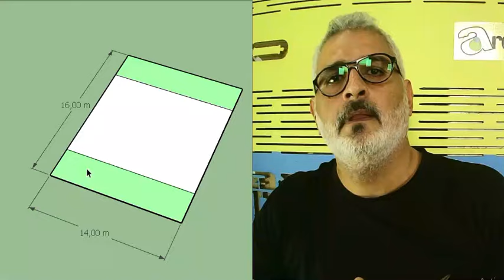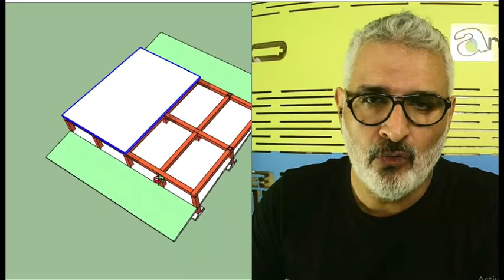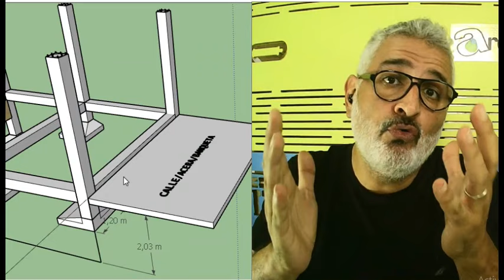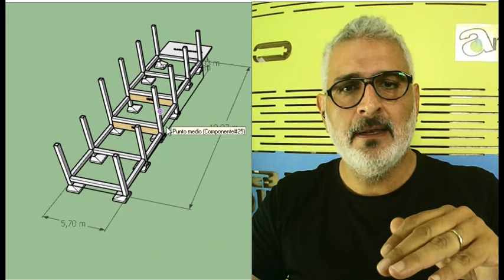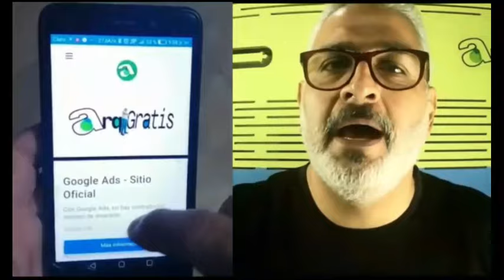🚩🚩🚧Casa construidas en terrenos en desnivel Como aprovechar un terreno en pendiente cimentación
@ArquitectoGratis te invita a ver este VIDEO donde hablaremos de:

🚩🚩🚧Bases y Cimentación en Terrenos INCLADOS➕ sin Importar cuan Inclinados sean 🏘 Paso a paso

Veremos:
construcción de bases para tu casa,
como construir una casa,
casas construidas en terrenos en desnivel,
casas sencillas en terrenos inclinados,
como aprovechar un terreno en pendiente,
cimentación en terreno inclinado,
modelos de casas en terrenos inclinados,
proyectos en terrenos inclinados,
como construir una casa en terreno inclinado,
zapatas en terreno inclinado

🚩CIMIENTOS (ZAPATAS)
🚧CIMIENTOS como CONSTRUIR👷‍♂️ y CUANTO CUESTAN🤑, Fácil, bien explicado y con Muchos ARQUI-CONSEJOS!!

🚩COMO HACER LOS CIMIENTOS-BASES-ZAPATAS de CASA 1 a 3 plantas

🚩ARMADO DE ACERO DE REFUERZO EN  COLUMNAS

🚩COLUMNAS Cuanto CUESTAN y Como HACERLAS
❗COLUMNAS👷‍♂️ Cuanto CUESTAN💲💲 y Como HACERLAS❓ para CASAS de 1 a 3 plantas, COMPLETO y fácil🤑👀

🚩COMO HACER LOSA BARATISIMA
🤑Cómo hacer  LOSA ECONÓMICA 🏠 COMO se HACE 🚧 PORQUE es MÁS ECONOMICA y CUANTO CUESTA💲para 2 niveles

🚩Curso COMPLETO de cómo CONSTRUIR TU CASA

🚩🚩🚩MEMBRESIA
Si necesitas ASESORIA PERSONALIZADA sobre tu PROYECTO o CONSTRUCCIÓN te invito a que te hagas MIEMBRO de este CANAL y PLANIFICAR tu obra sin problemas: